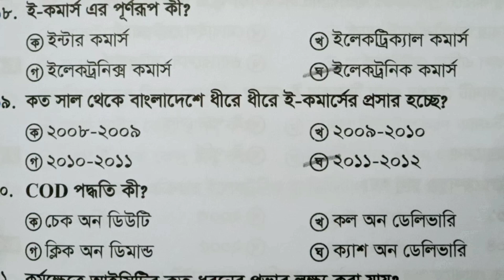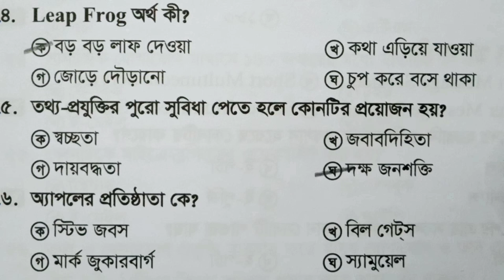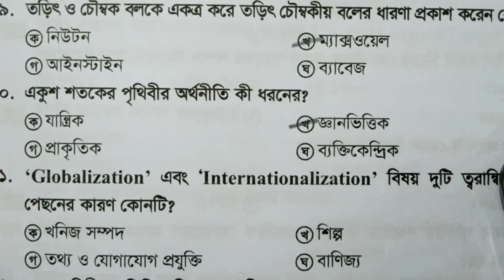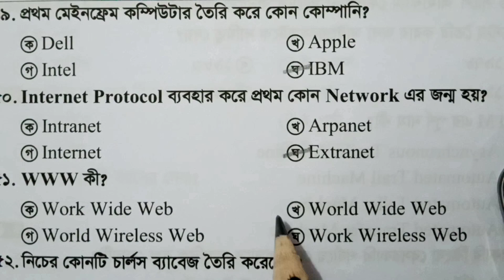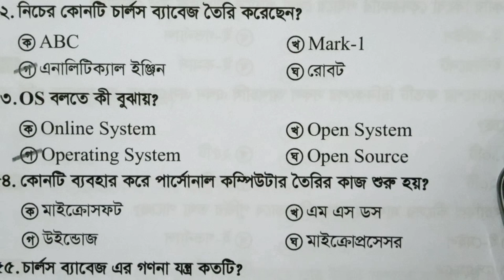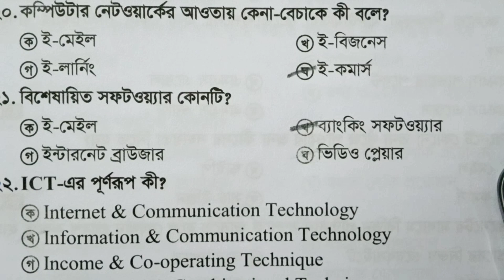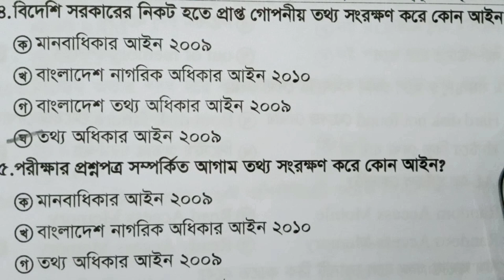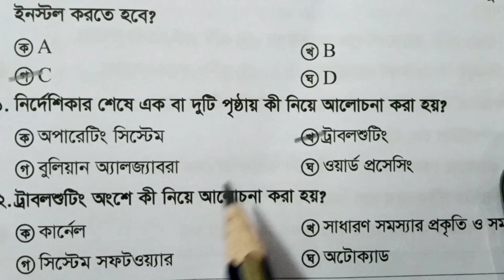কম্পিউটার ও আইটির বাছাই করা MCQ প্রশ্ন | Computer & information technology related MCQ. Bcs& primary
'কম্পিউটার, বিজ্ঞান ও তথ্য প্রযুক্তি' থেকে বাছাই করা mcq প্রশ্ন | বিগত ৪০ বছরে বার বার বিভিন্ন পরীক্ষায় আসা গুরুত্বপূর্ণ  mcq প্রশ্ন পার্ট- ১০.

This video is 'computer, science & information technology' related special MCQ question part- 10. It helps to all competitive examination for all candidates.